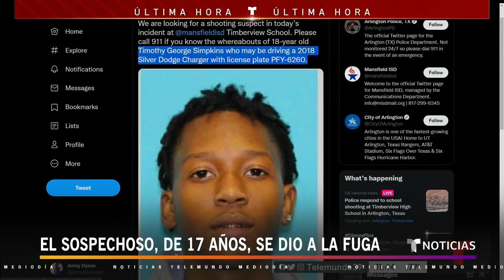Aseguran los barrios aledaños a la secundaria Timberview tras un tiroteo | Noticias Telemundo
Video oficial de Noticias Telemundo. Autoridades de Texas acordonaron los barrios aledaños a la escena del tiroteo en Arlington para buscar Timothy George Simpkins, el presunto atacante, quien se dice escapó en un auto Silver Dodge Charger 2018.